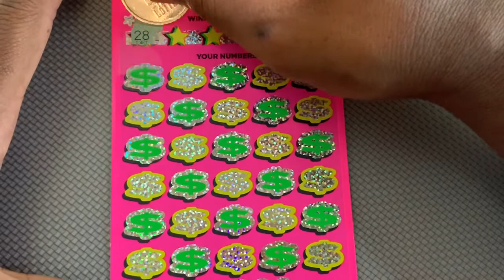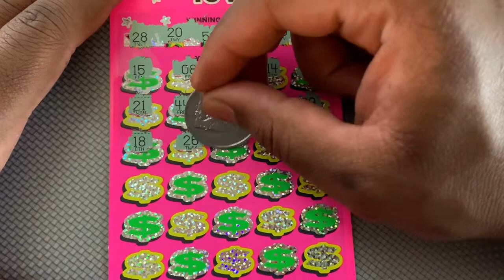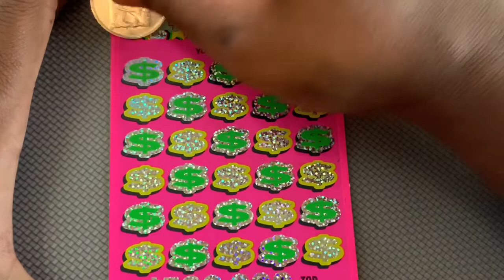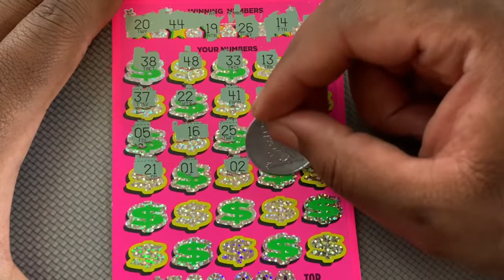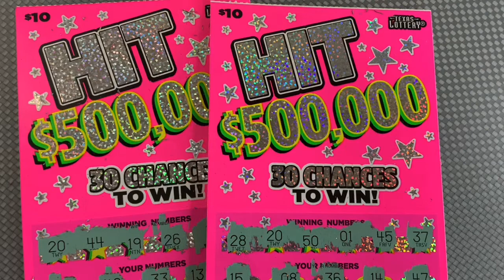TEXAS LOTTERY HIT TICKET WINNERS